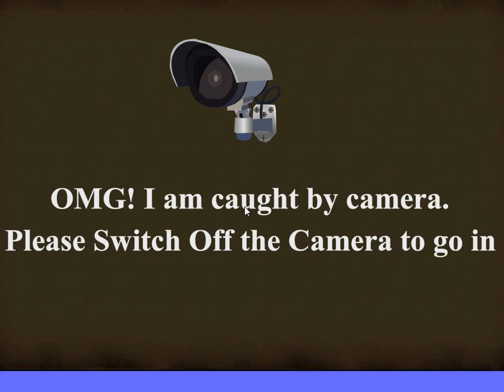Golden Statue Ransack Walkthrough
Play Golden Statue Ransack